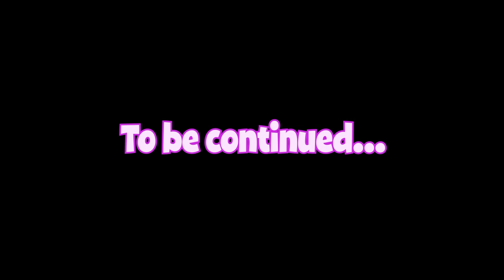Rainbocorns | Winter Birthday Story Compilation | Cartoons for Kids | Zuru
What surprise is hiding under every Rainbocorn heart? Every Rainbocorn hatches from its bright mystery egg and has a unique reversible sequin heart that reveals a magical surprise when swiped!

Winter Birthday 0:00
Food Truck 2:02
Treasure Beach 4:04
Find The Dance Beat 6:05
Itzy Glitzy 7:59
The Sleigh and the Snail 9:48
Sparkle Fest Part 2 11:41
Magic Spell 13:40
Disappearing Desserts 15:44
Angel High 17:43